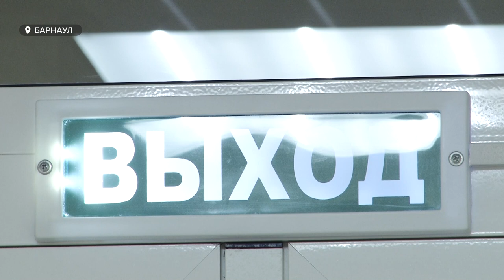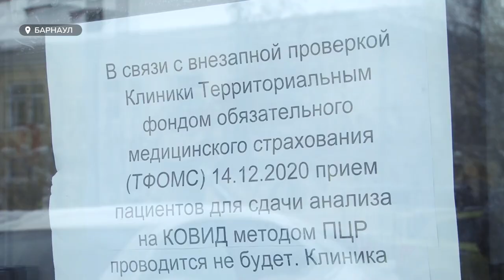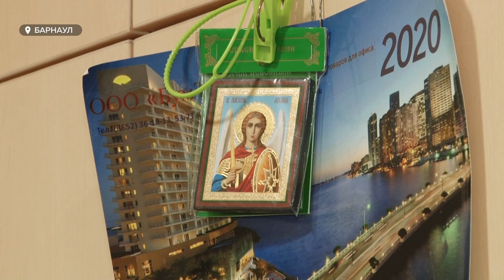Алтайский бизнес «задушили» бесконечными проверками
Алтайские предприниматели всё чаще жалуются, что их душат проверками, а иногда даже мешают работать. И это в условиях коронавируса, когда бизнес и так дышит на ладан, а президент просил ведомства разумно подходить к проверкам организаций.